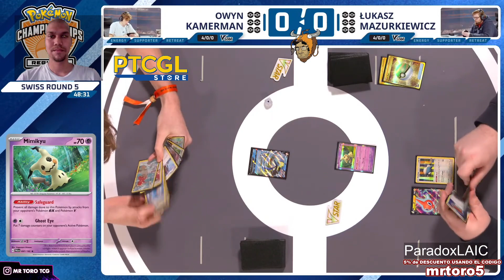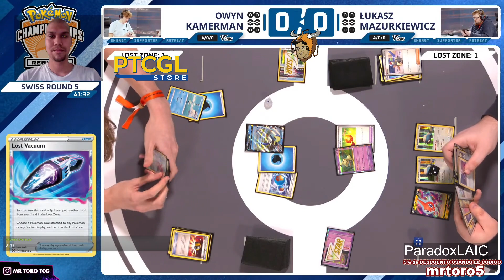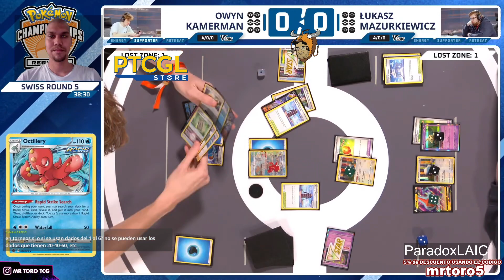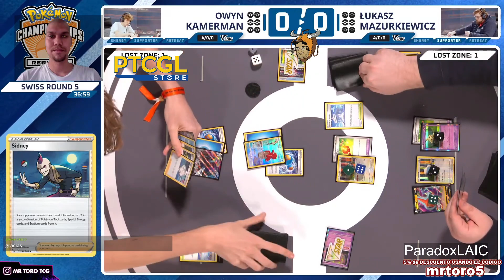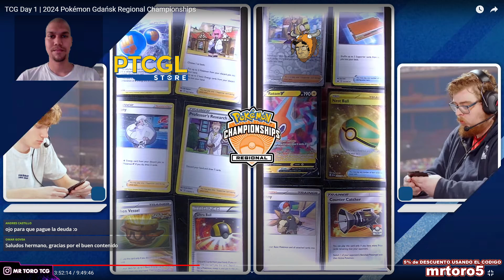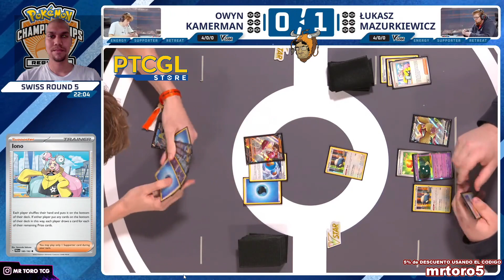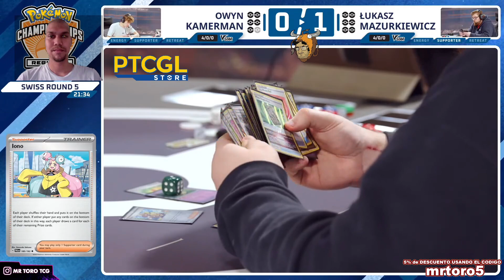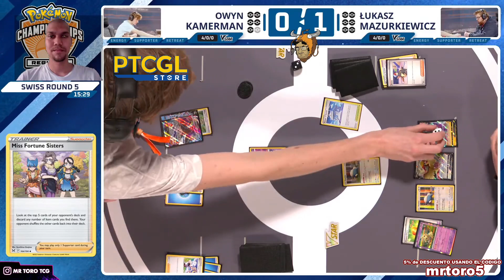se puede GANAR SIN ATACAR ?? (SI) TORNEO REGIONAL CARTAS POKEMON TCG 2024 Gdańsk en ESPAÑOL RONDA 5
Owyn Kamerman con Urshifu Inteleon Vmax vs Snorlax STALL de Lukasz Mazurkiewicz juegan la ronda 5 del torneo regional de cartas pokemon tcg 2024 de polonia GDANSK